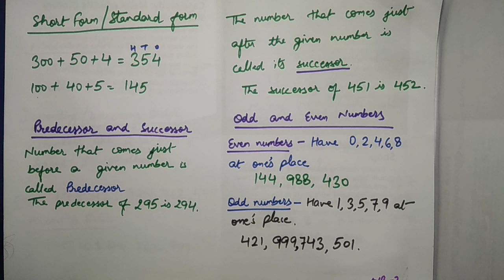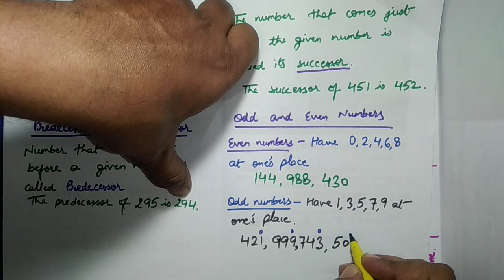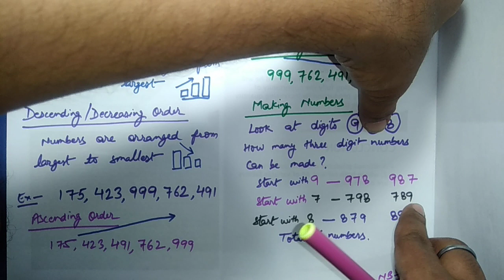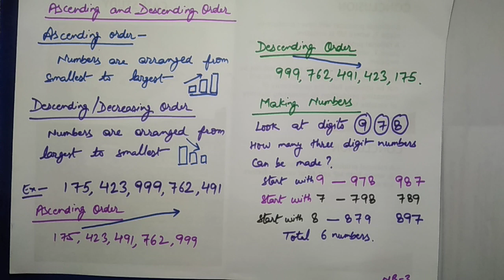Numbers Beyond 100/ Mathematics Class 2 (CBSE)/ Aptitude Level 2- Part 11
This video explains about the numbers beyond one hundred. Odd and even numbers, ascending and descending orders, creating numbers from three digits
For video on how we can use number line for subtraction and checking if the subtraction done is correct or not do watch